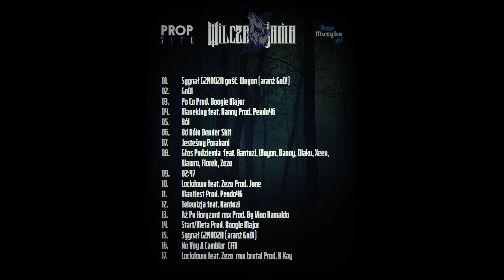06. Od Bólu Bender Skit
8 krążek rybnickiego rapera GnD! -Z Innej Perspektywy-

utwory nie komercyjne

txt - GnD!
beat - soundclick, 100% free
mix master - GnD!
okładka - Łukasz Ziembla (PROPsite)